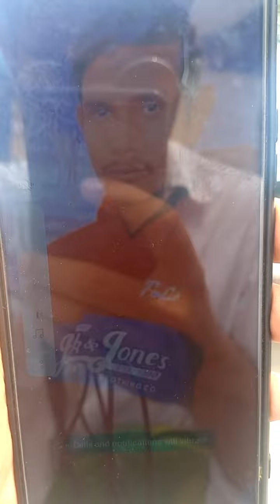जेल से अस्पताल पहुंचे लड़के की मौत, बीवी मां का रो रो कर बुरा हाल, तीन दिन पहले ही गया था जेल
जेल से अस्पताल पहुंचे लड़के की मौत, बीवी मां का रो रो कर बुरा हाल, तीन दिन पहले ही गया था जेल, मां ने पुलिस पर आरोप लगा कहा मेरे बेटे को मार दिया